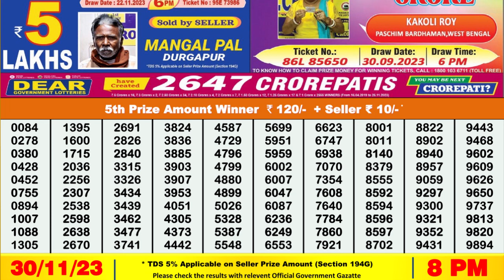🔴Dear Lottery Sambad Live 8pm today 30.11.23 Nagaland State Lottery Result